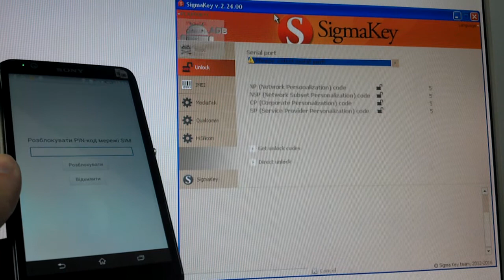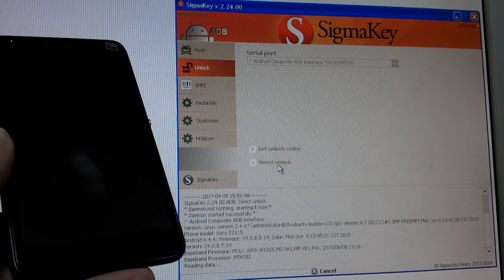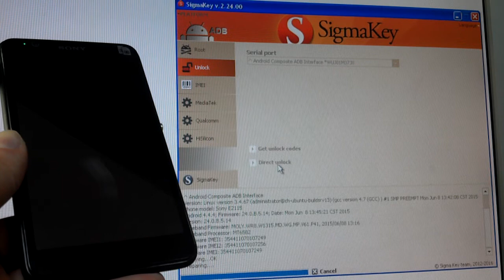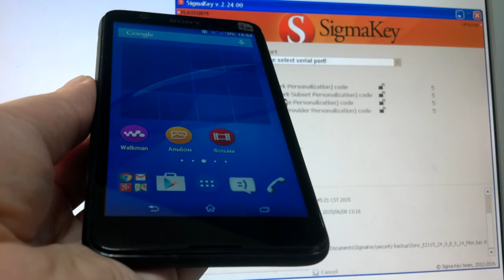Sony Xperia E4 Dual E2115 Unlock and IMEI repair with Sigma